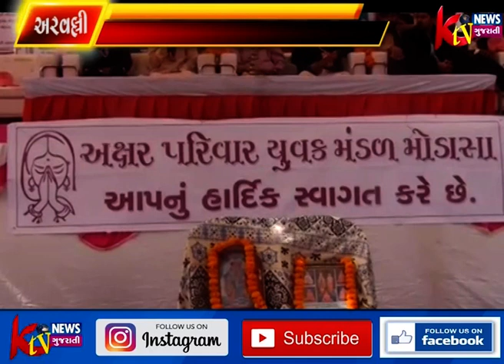અરવલ્લી જિલ્લાના મોડાસામાં પણ અક્ષર પરિવાર યુવક મંડળ,મોડાસા દ્વારા સ્નેહ સંમેલનો કાર્યક્રમ આયોજિત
અરવલ્લી જિલ્લાના મોડાસામાં પણ અક્ષર પરિવાર યુવક મંડળ,મોડાસા દ્વારા સ્નેહ સંમેલનો કાર્યક્રમ આયોજિત કર્યો હતો,, જેમાં 75 થી વધારે દીકરીઓનું સન્માન કરી સમાજમાં દીકરીઓને ઉચ્ચ સ્થાન મળે તે માટે હાકલ કરી હતી